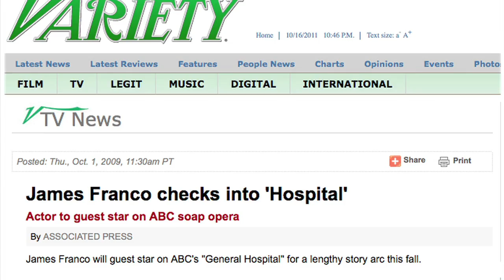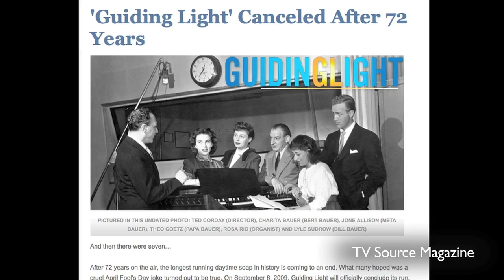James Franco - THIS IS NOT A DREAM - Kalup Linzy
Filmmaker and performance artist Kalup Linzy discusses his work, including his collaboration with James Franco and their intervention on the soap "General Hospital".

THIS IS NOT A DREAM (2012) is a documentary about artists using moving image since Warhol.

Directors: Gavin Butt, Ben Walters